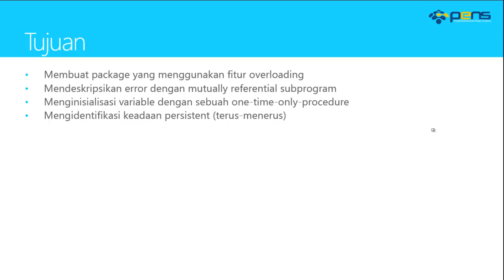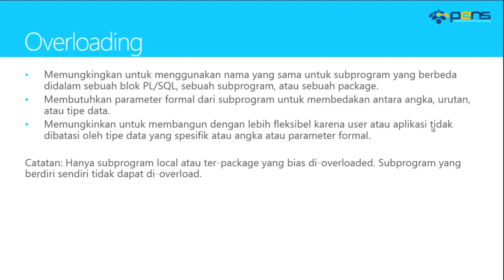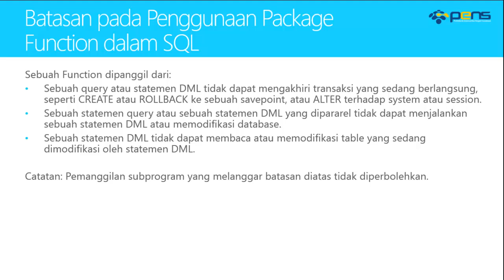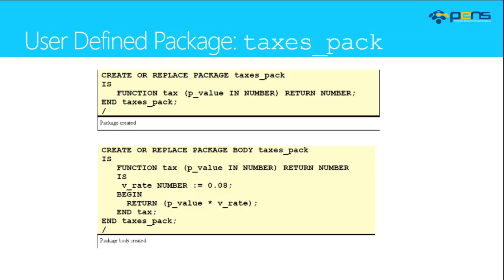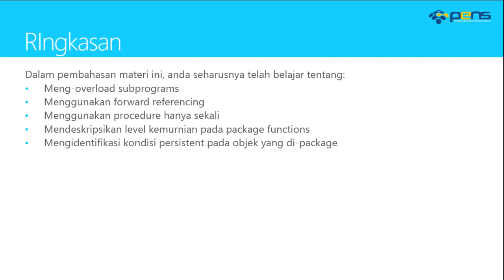Basis Data Lanjut Oracle: Praktikum 12 - More Package Concepts